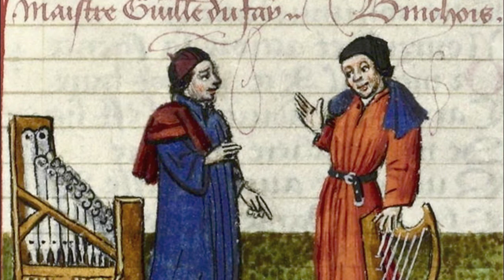Mozaik Trailer 1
Performed by Ensemble Mozaik Vienna at Lalish Theterlabor, Vienna, Austria, on Feb.02.2020.

Tracklist:
1. Los Bilbilicos  00:00
2. Gilles Binchois: Triste Plaiser  0:50
3. Lamma Bada Yatathana 1:40
4. Zsuzsanna Aba-Nagy: Niemandsland 2:05
5. Üsküdara 2:46

Performers:
Naama Fassbinder - Voice
Julia Kainz - Violine
Bashir Mirzo - Oud, Qanun, Ney
Patrik Feldner - Percussion
Zsuzsanna Aba-Nagy - Harps

Sound recording: Zoltán Osváth